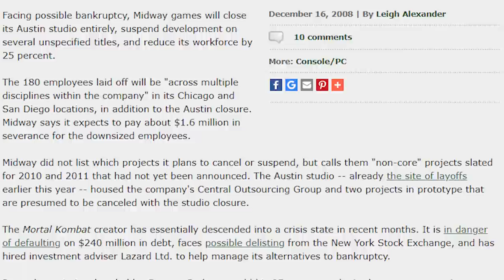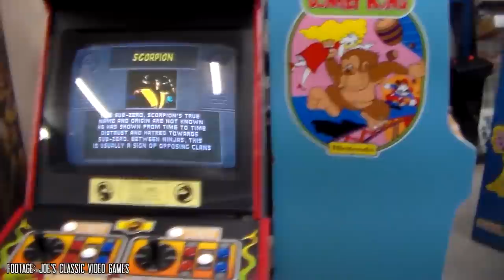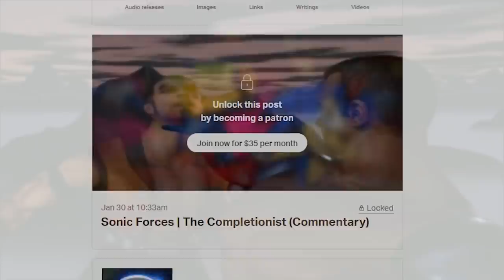Mortal Kombat: Absolute Brutality | The Completionist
My Mortal Kombat review, technically Mortal Kombat 9 review, kicks off the first episode for Video Games at the Movies month! A month were I'll be completed games that have been adapted into feature films, starting with Mortal Kombat. Now this entry into the franchise is the one that turned everything around in 2011. Classic characters, story mode that time travels, revamped fighting system, and a great tag system. Let's jump into this popular fighting game!

Let me know what you thought about my Mortal Kombat review!